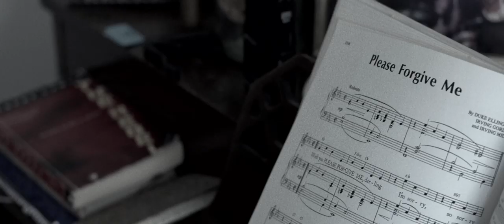East Cameron Folkcore - Worst Enemy [OFFICIAL]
The official music video for WORST ENEMY from the album FOR SALE

Produced by: BE LIE ALL
Directed / Edited by: Reid W Connell
Director of Photography: Jacob Berardi
Camera Operator: Ima Leupp
Gaffers: Dan Marcum & Jacob Berardi

Thanks to: The White Horse

Starring: Noel Gaulin
Sara Cormier
& East Cameron Folkcore

Extras:
Steve Gambler
Liz Gilbert
Matt Linville
Gene Griffin
Tyson Heder
Josie Collier
JR Zambrano
Troy Fortenberry
Kacey Samiee
Larry Hackney
Krista Hackney